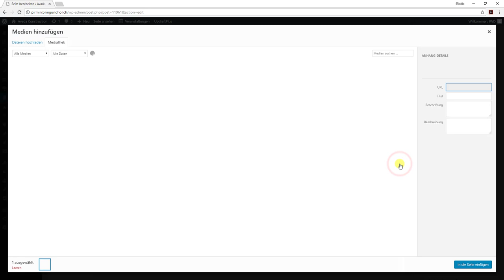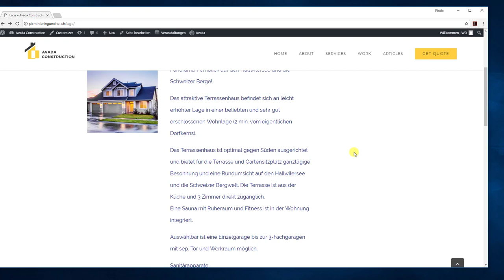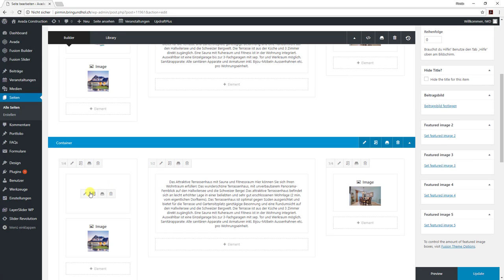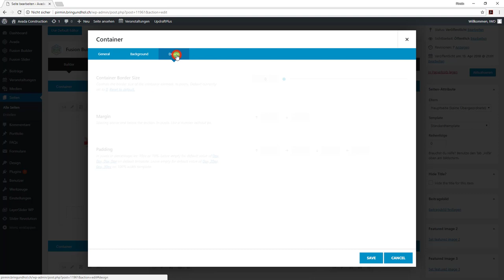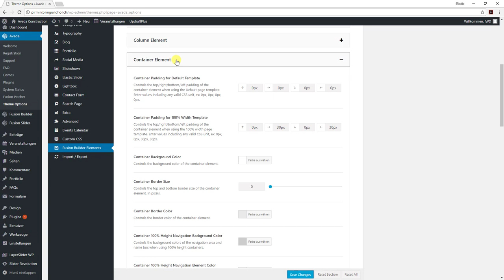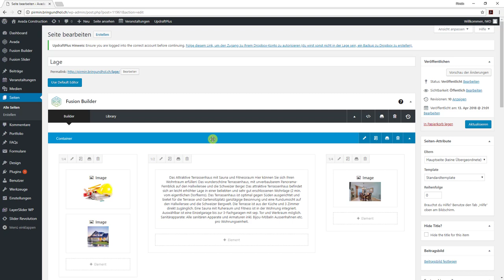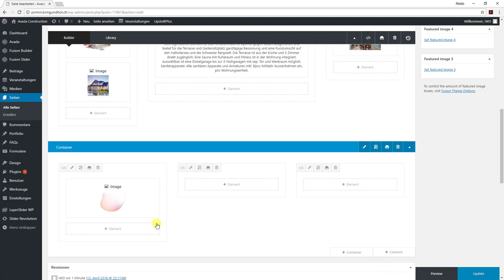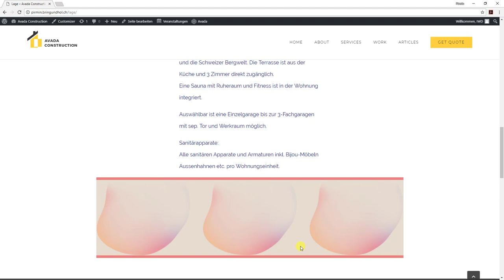03 WP AVADA Container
Wordpress AVADA Design
Fusion Builder Container erstellen